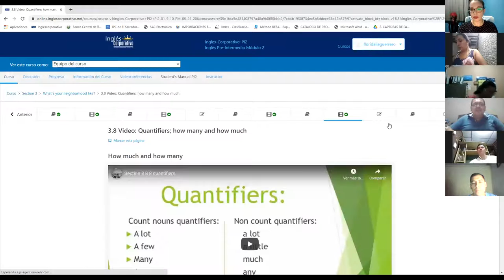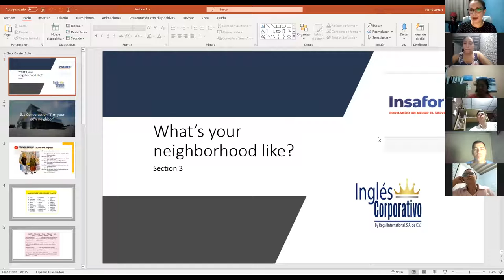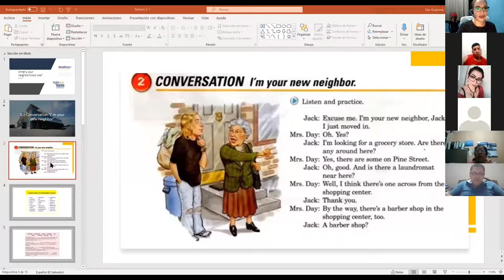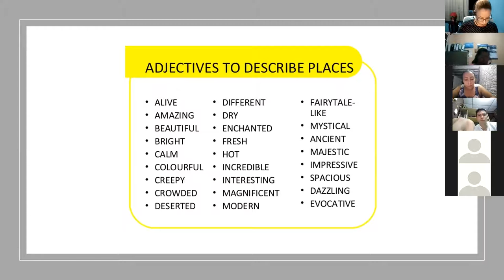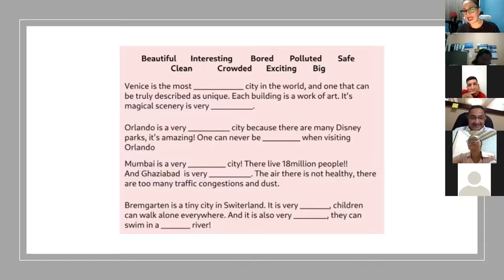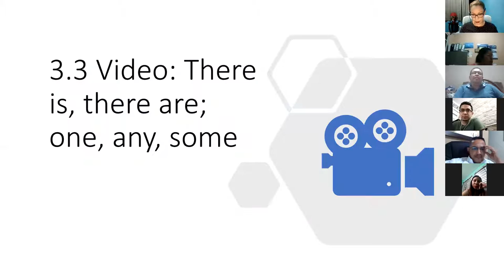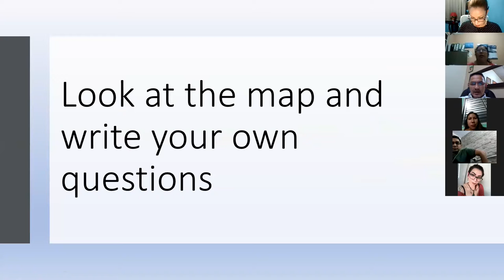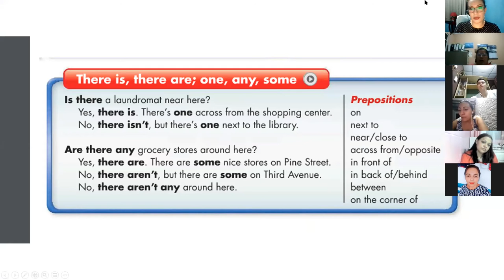Ingles Corporativo- Class #7 There is there are